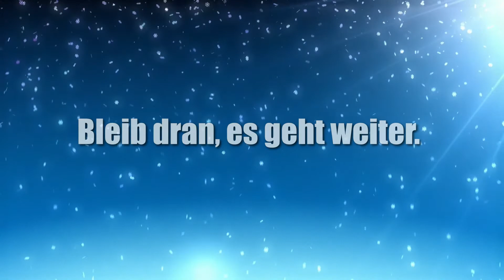Let´s Play 🕵️‍♀️ Path Of Sin: Greed #10 | Auf Motivsuche | Rätselspiel | Wimmel Suchspiel | Crime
Ich hoffe, wir befinden uns so langsam auf der Zielgeraden.

Ich freue mich über Likes & Kommentare.

Professionelles Gaming-Equipment ist leider sehr teuer. Es braucht also noch etwas Zeit und vor allem Geld. Ich muss noch ´n büschen sparen. ABER: Du findest meine Formatidee gut und willst mich dabei unterstützen, besser und professioneller zu werden? Dann kaufe doch beispielsweise ein dramatisch spektakuläres Shirt aus meinem Drama-Shop:

Du hast Equipment, was Du nicht mehr brauchst und willst es idealerweise kostenlos abgeben? Gerne nehme ich Deine Sachspende entgegen.

Gerne kannst Du mir auch eine kleine Finanzspritze über Paypal zukommen lassen - jeder Euro wird in Equipment gesteckt.

Vielen Dank für Dein Interesse und Deinen Support.

Song:
Zodiac - Illusion